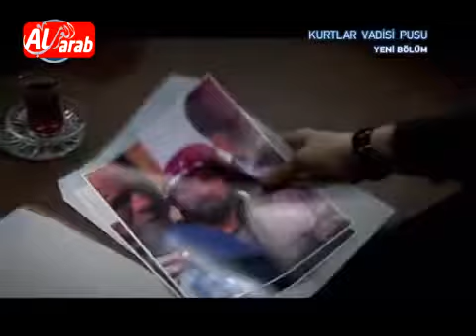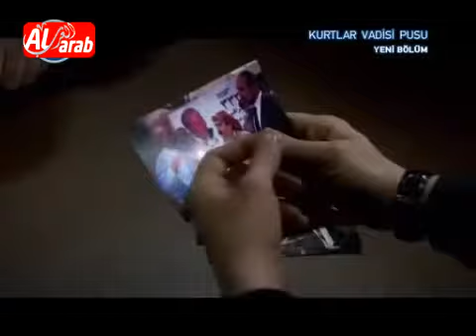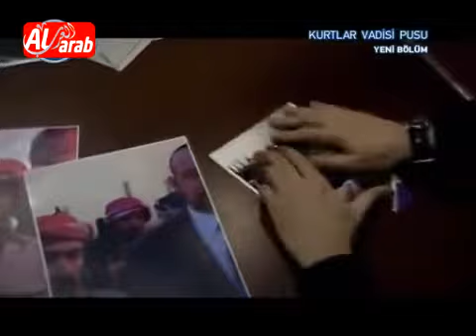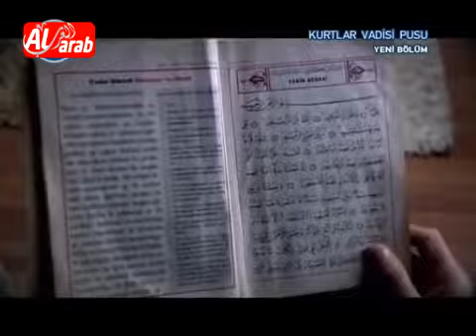وادي الذئاب 6 الحلقة 32 مدبلجة 1/3